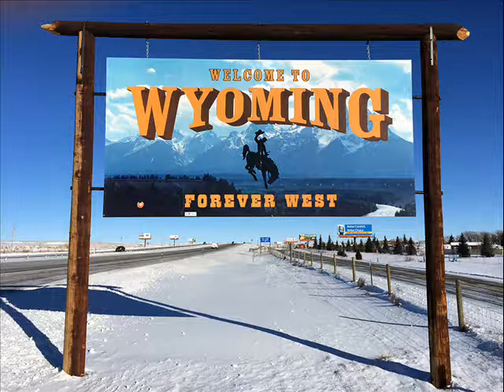👑 Shipping to or from Wyoming Car, Truck, Van & SUV Auto Transport - Viceroy Auto Trans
Viceroy Auto Trans was established with the goal to become the best Vehicle Transportation option Nationwide. We set to achieve this by offering our clients the most Reliable & Dependable service  available in the Auto Shipping industry. Our staff is fully experienced to take on any job. Our Car Haulers are kept up to a standard which reflects our reputation as a Quality Auto Transport Company. We want You to come back. We want you to refer your Family & Friends. Spread the word. MC#956554

We ship cars to and from Wyoming State.
The following zip codes are direct car carrier routes we currently provide.
Request your auto transportation quote now.
No obligation to book. 100% Secure.

Cheyenne, WY
82001, 82007, 82009 & surrounding areas

Casper, WY
82601, 82604, 82609, 82636 & surrounding areas

Gillette, WY
82716, 82717, 82718 & surrounding areas

Laramie, WY
82070, 82071, 82072 & surrounding areas